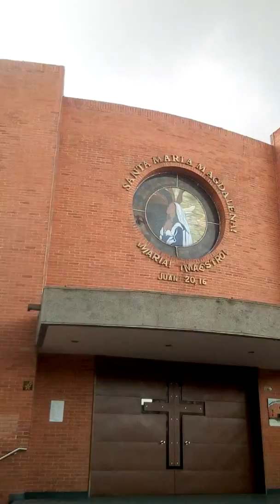Visit to Mary Magdalene parish church in Bogota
Sharing with everyone my recent visit to this parish church in honor or St. Mary Magdalene

To the templars and ancient initiated she was a high priestess of Gnostic tradition, also called Priestess of Isis, wife of Christ and they gave her in the sky the planet Venus as her symbol. Also she is the bearer of the Holy Grail.